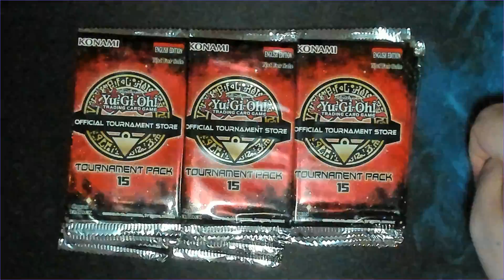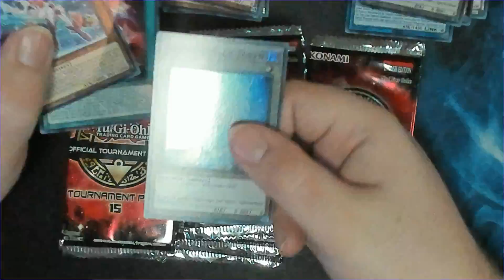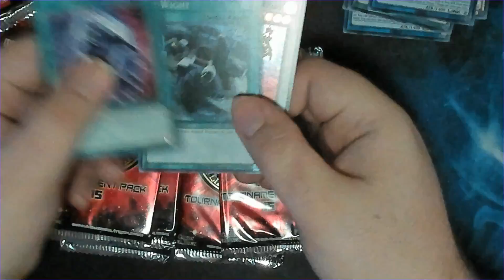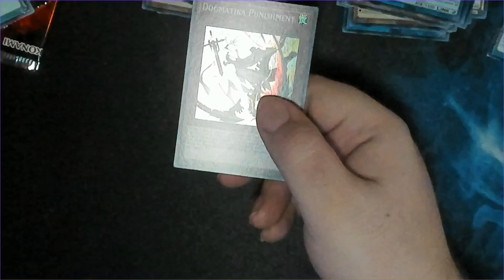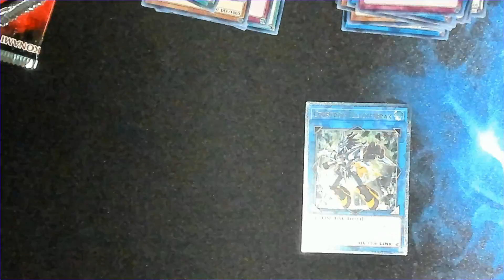Yugioh! - OTS 15 Pack Opening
Greetings all and welcome to Broken Boxes! Where we will be opening boxes of yugioh sets (and more in the future).  We hope you enjoy, and that all your pulls be broken. In this video we will be opening some packs of OTS 15.